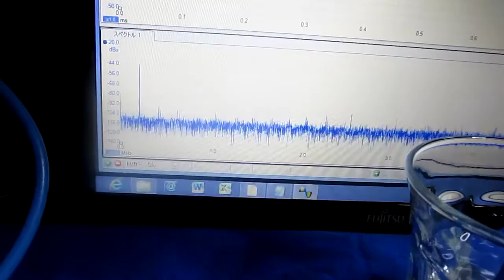ガラス容器を利用した超音波実験 The ultrasonic experiment using a glass container